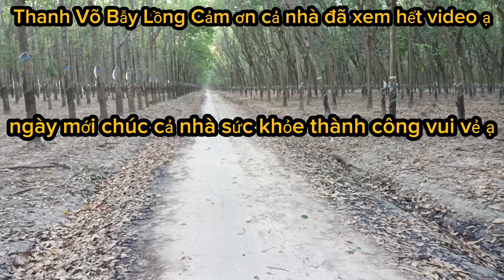⭐193: Thăm bẫy lồng trên đồi